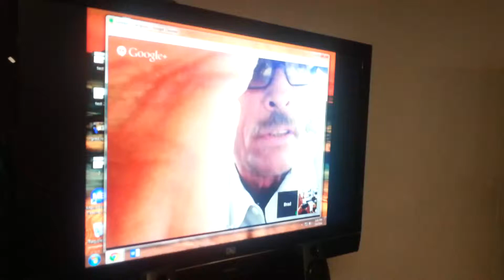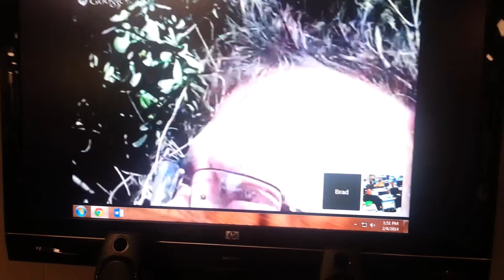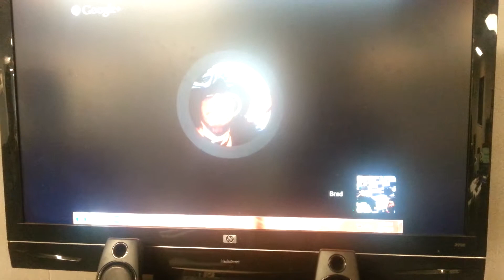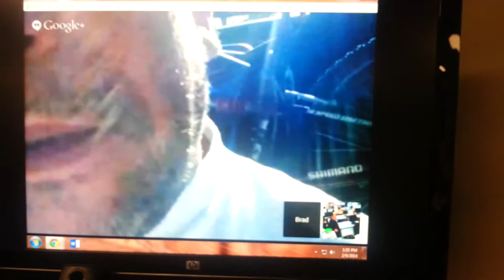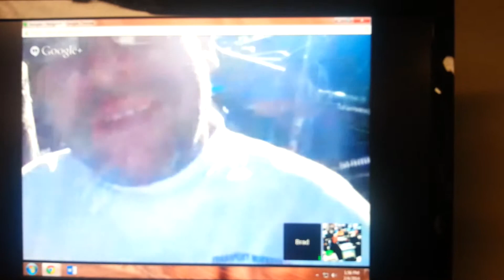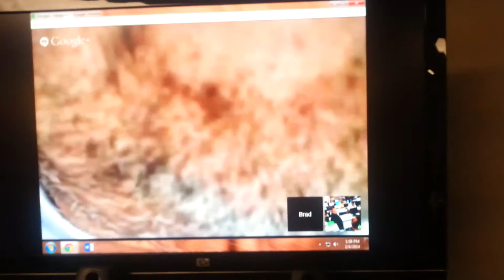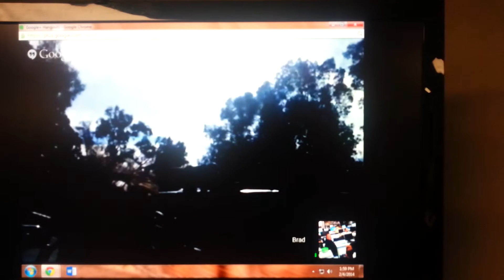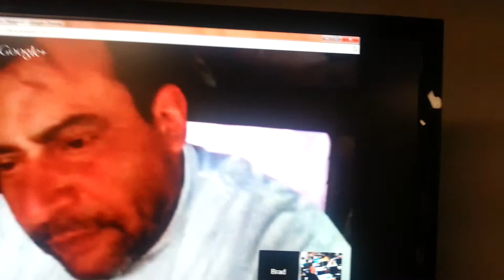Brad and Charlie